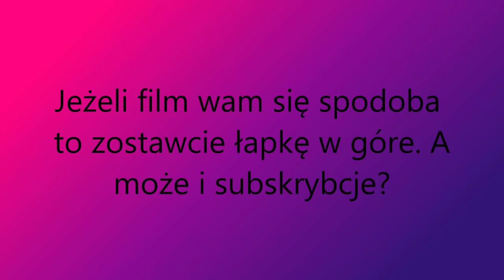Minecraft w pigułce | przejście gry